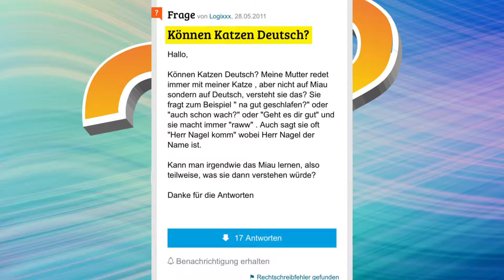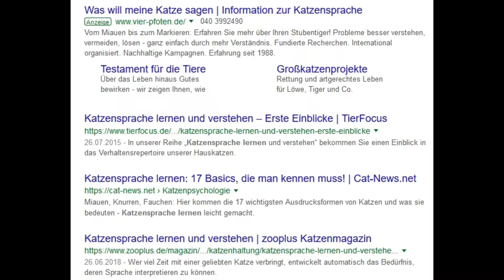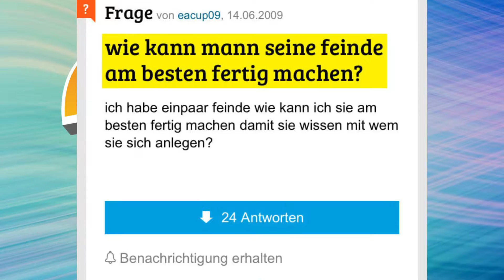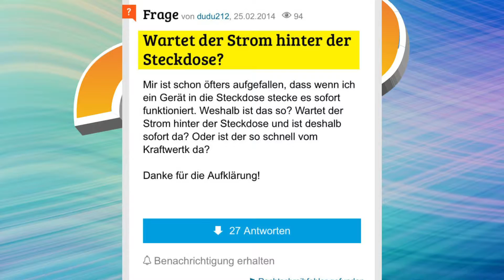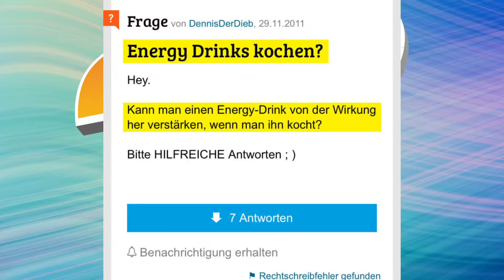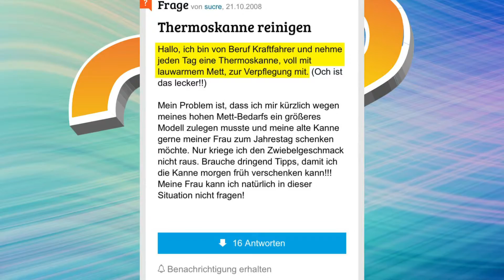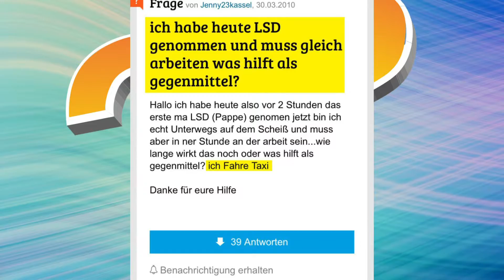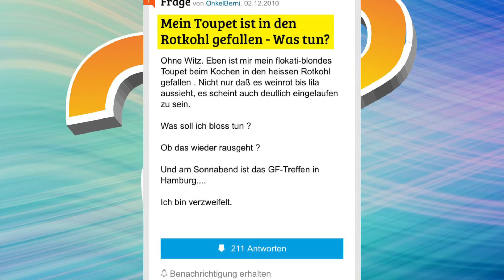DUMME GUTEFRAGE.NET FRAGEN 2 | 90er World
Heute gibt es mal wieder eine Ausgabe von dumme gutefrage.net Fragen !!!